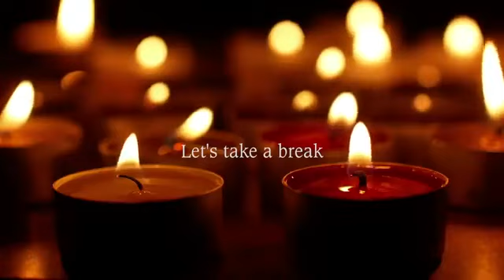Biraz Dinlenebilirsiniz 🎵 Endişeli Zihin İçin Şifalı Müzik, Stres Giderici Müzik, Meditasyon Müziği